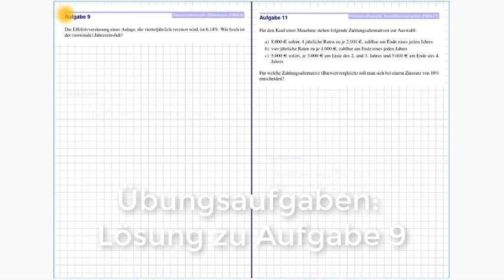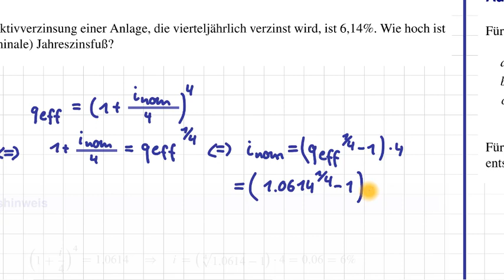WiMa Aufgabe 09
Wirtschaftsmathematik für Wirtschaftsingenieurwesen
Aufgabe 9